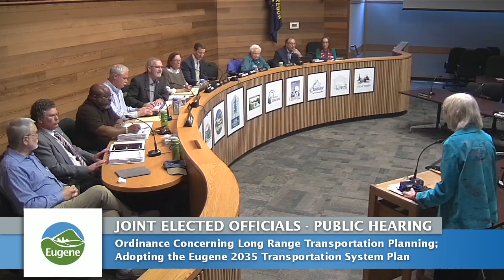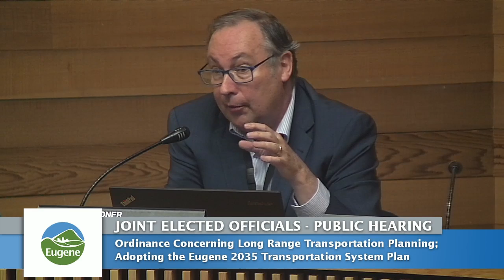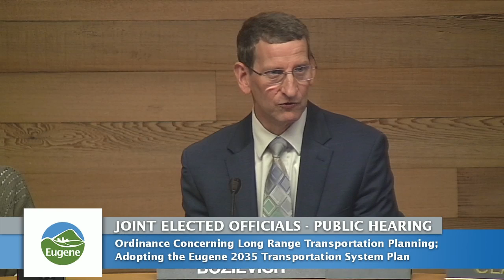Joint Elected Officials Meeting(Board of Commissioners and Eugene City Council): April 17, 2017